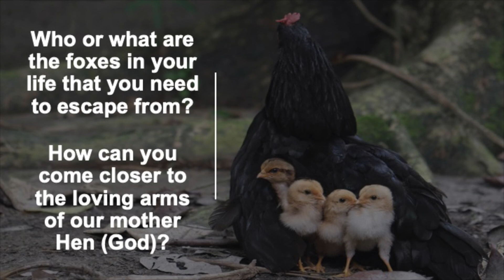The Fox and the Hen - Luke 13:31-35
Luke 13:31-35
Sunday 20 March 2022
Redcliffe Uniting Church
Tim Griggs